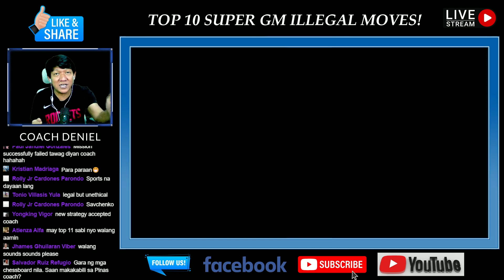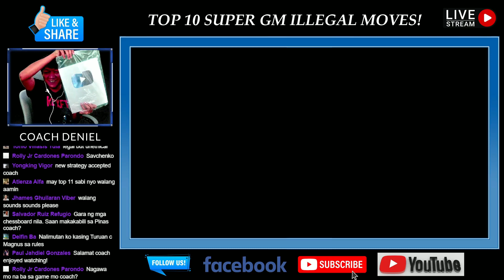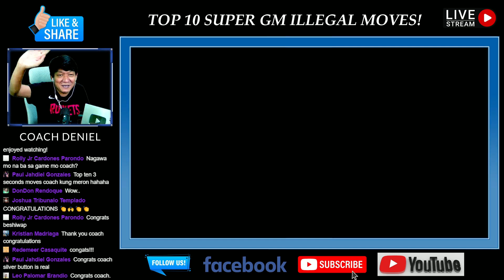TOP 10 ILLEGAL MOVE OF SUPER GRAND MASTER IN A TOURNNAMENT! Live reaction video clip